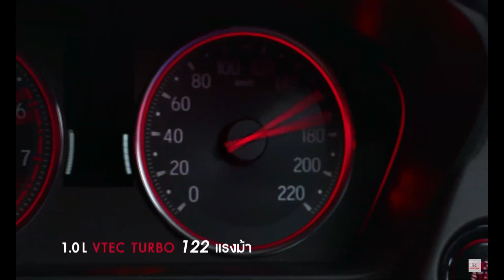New Honda City 2020 Trailer Honda City 2020 Turbo Trailer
New Honda City 2020 Trailer Honda City Turbo Design, Features, Exterior